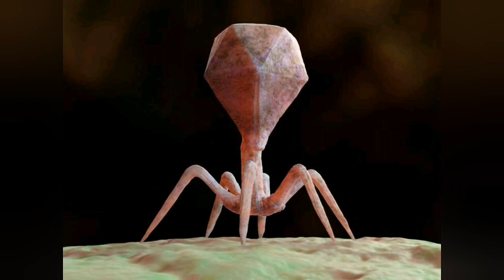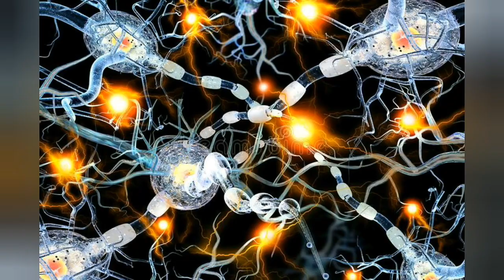ఈ వైరస్ మీ జీవితానికి చేసే ఆద్బుతం తెలుసుకోండిvirus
A virus is a submicroscopic infectious agent that replicates only inside the living cells of an organism.Viruses infect all life forms, from animals and plants to microorganisms, including bacteria and archaea.Since Dmitri Ivanovsky's 1892 article describing a non-bacterial pathogen infecting tobacco plants and the discovery of the tobacco mosaic virus by Martinus Beijerinck in 1898, more than 9,000 virus species have been described in detail[5] of the millions of types of viruses in the environment. Viruses are found in almost every ecosystem on Earth and are the most numerous type of biological entity. The study of viruses is known as virology, a subspeciality of microbiology.

When infected, a host cell is forced to rapidly produce thousands of copies of the original virus. When not inside an infected cell or in the process of infecting a cell, viruses exist in the form of independent particles, or virions, consisting of (i) the genetic material, i.e., long molecules of DNA or RNA that encode the structure of the proteins by which the virus acts; (ii) a protein coat, the capsid, which surrounds and protects the genetic material; and in some cases (iii) an outside envelope of lipids. The shapes of these virus particles range from simple helical and icosahedral forms to more complex structures. Most virus species have virions too small to be seen with an optical microscope, as they are one-hundredth the size of most bacteria.

The origins of viruses in the evolutionary history of life are unclear: some may have evolved from plasmids—pieces of DNA that can move between cells—while others may have evolved from bacteria. In evolution, viruses are an important means of horizontal gene transfer, which increases genetic diversity in a way analogous to sexual reproduction.[9] Viruses are considered by some biologists to be a life form, because they carry genetic material, reproduce, and evolve through natural selection, although they lack the key characteristics, such as cell structure, that are generally considered necessary criteria for defining life. Because they possess some but not all such qualities, viruses have been described as "organisms at the edge of life", and as self-replicators.

Viruses spread in many ways. One transmission pathway is through disease-bearing organisms known as vectors: for example, viruses are often transmitted from plant to plant by insects that feed on plant sap, such as aphids; and viruses in animals can be carried by blood-sucking insects. Influenza viruses spread in the air by coughing and sneezing. Norovirus and rotavirus, common causes of viral gastroenteritis, are transmitted by the faecal–oral route, passed by hand-to-mouth contact or in food or water. The infectious dose of norovirus required to produce infection in humans is less than 100 particles.HIV is one of several viruses transmitted through sexual contact and by exposure to infected blood. The variety of host cells that a virus can infect is called its "host range". This can be narrow, meaning a virus is capable of infecting few species, or broad, meaning it is capable of infecting many.

Viral infections in animals provoke an immune response that usually eliminates the infecting virus. Immune responses can also be produced by vaccines, which confer an artificially acquired immunity to the specific viral infection. Some viruses, including those that cause AIDS, HPV infection, and viral hepatitis, evade these immune responses and result in chronic infections. Several classes of antiviral drugs have been developed.